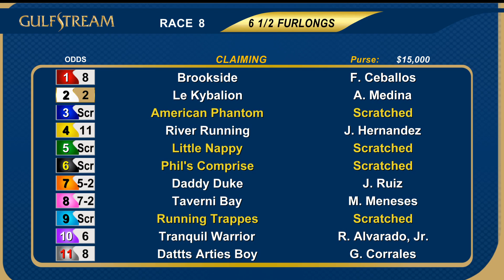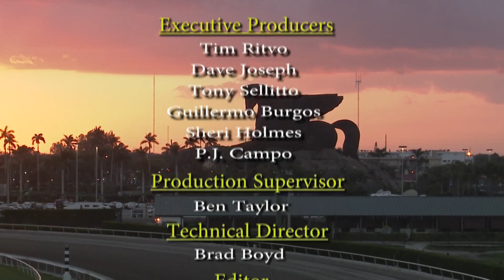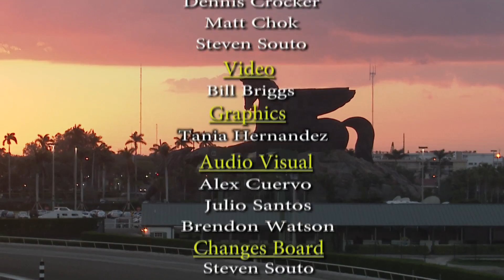Gulfstream Park Replay Show | August 5, 2017